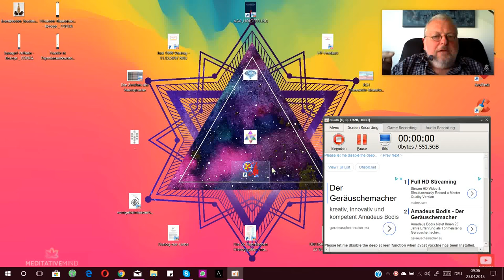HOLOFEELING-Selbstgespräch 23.04.2018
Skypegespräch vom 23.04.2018